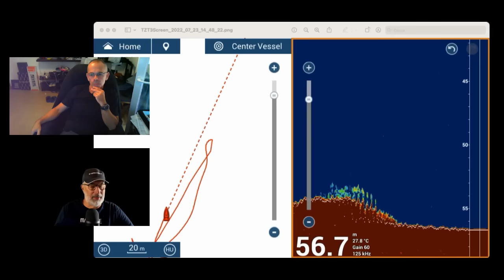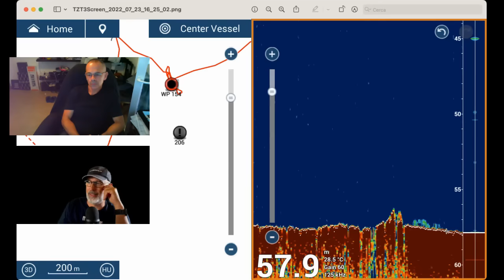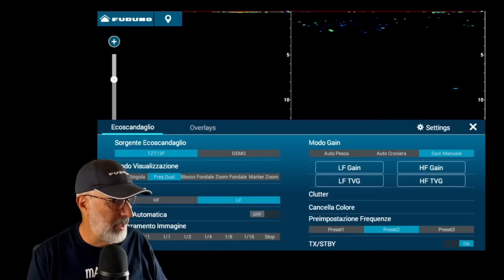⚠️SETUP ECOSCANDAGLIO ON-LINE 🩺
🧐Analizziamo insieme un impianto Furuno a bordo di un gommone; e vediamo come settarlo per ottenere il massimo dei risultati.
Questo é uno dei tanti vantaggi che ottiene chi si abbona al canale, una consulenza on-line gratuita nel caso "dell'Armatore Intraprendente".
Va visto che sono cose molto utili a tutti, ecco una sintesi a disposizione sul canale.

👉 Se sei interessato a migliorare la tua conoscenza sull'ecoscandaglio che usi in pesca, la cartografia, il radar, le tecniche di pesca, su questo canale troverai tanti video interessanti, sopratutto nella sezione abbonati, che é più "esclusiva". Un posto privato dove do la massima attenzione a tutti gli abbonati, facendo video a doc e risolvendogli dubbi e problemi.